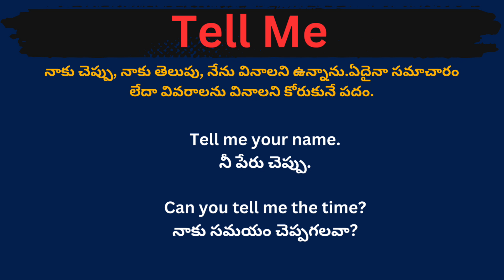Tell me meaning in telugu with examples | Tell me తెలుగు లో అర్థం @Meaning in Telugu